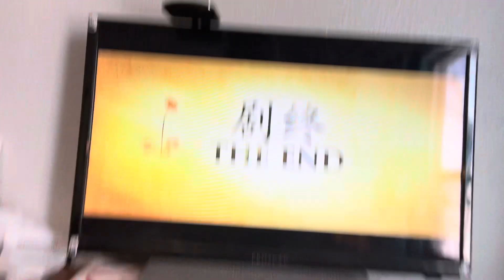KFP Day Three Aftermath